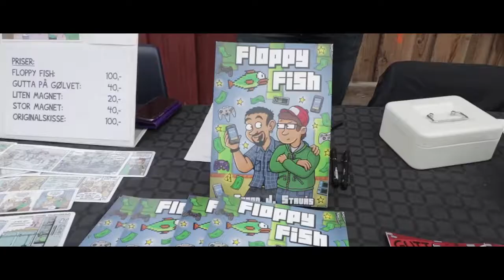M/P Media Promovideo 2017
Promoteringsvideo for 2017.